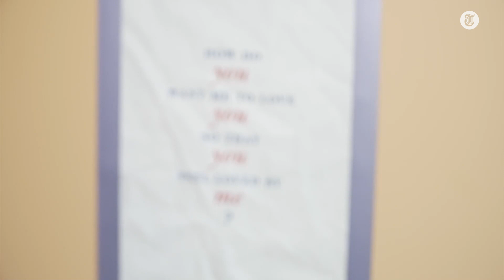Ongemak tijdens spoedcursus tantra: 'Kom maar zitten'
B&B Vol liefde-kandidaat Walter voelt zich helemaal thuis in de wereld van tantra, maar voor veel kijkers van het programma zorgt het voor een ongemakkelijk gevoel. Verslaggever Karlijn Bernoster zoekt uit wat het precies is.